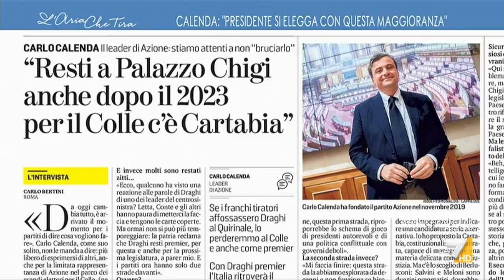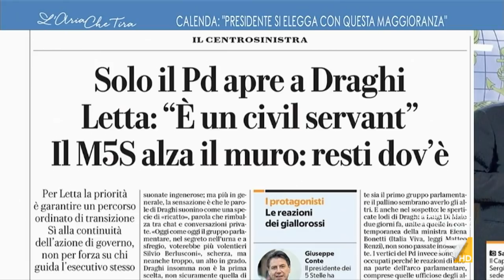L'allarme di Dario Nardella: "A Firenze abbiamo superato il 50% di contagi con variante Omicron ...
Dario Nardella (Sindaco di Firenze): "Dobbiamo avere stabilità di governo, la legislatura non si può trattare come una fisarmonica da chiudere e aprire, ci vuole un Presidente della Repubblica autorevole e forte, ma è anche vero che non è facile trovare oggi un'alternativa a Draghi come Capo dello Stato".